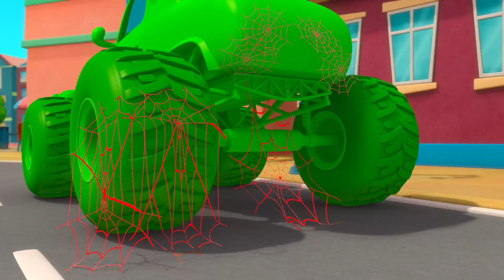Morphle is the Cutest Elephant EVER! | Stories for Kids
The Bandits have filled the banditmobile with slime and are shooting it all over the city, creating a green mess! Mila and Morphle have to help clean it up and catch the Bandits because Police Officer Freeze thinks they are the mystery slimers!

00:08 Morphle Gets Slimed
03:12 Giant Animals
06:16 The Shooting Star Wish Race
09:18 Bubble Adventure
12:13 The Big Bubble Bonanza
15:27 Morphle & Orphle Epic Tag
18:28 Morphle the Paintbrush
21:30 Morphle Is Lost
24:34 How Orphle Stole Xmas
28:17 Morphle Is Mila's Best Friend?
31:14 Morphle Family Hide And Seek
34:26 Morphle is Mila
37:28 Super Suits
40:34 Superhero Mila Chase RoboFreeze
43:47 The Orphle Bandits
47:02 Magic House
50:06 Monster Truck Madness
53:11 My Big Red Bus And Shrinking Town
56:18 Paint It Green
59:33 Morphle The Ghost
1:02:42 Teddy Bears Everywhere
1:05:45 Giant Baby Sitting
1:08:51 Real Lion, Green Lion
1:11:50 Muddy Morphle Takes A Bath
1:14:56 Morphle Is A Shark
1:18:15 Morphle is Alone and Cries
1:21:21 Magic Letters
1:24:29 Ice Cream Thief
1:27:46 Ice Cream Race
1:30:51 Frankenmorphle
1:34:02 Magic Mirror
1:37:03 Mila The Robot
1:40:12 Robot Orphle And Morphle Cake Chase
1:43:14 Frozen Morphle
1:46:24 Morphing Family
1:49:37 Animal Hypno Mixup
1:52:47 Big Red Truck
1:55:37 The 'Be Quiet' Game
1:58:36 Mila The Baby
2:01:37 Hypno Bandits